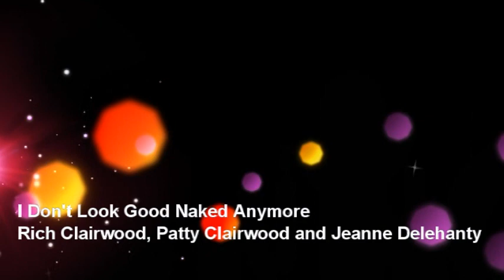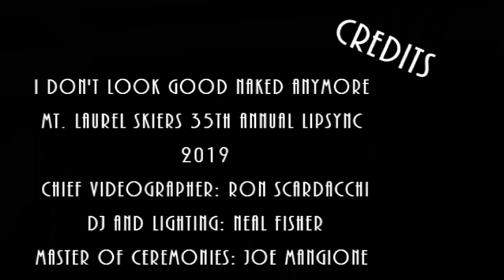I Don't Look Good Naked Anymore - Mountain Laurel Skiers Lip Sync 2019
Mountain Laurel Skiers 35th annual Lip Sync competition.